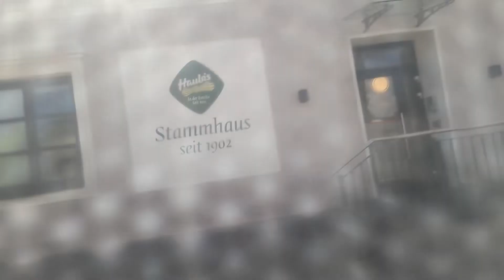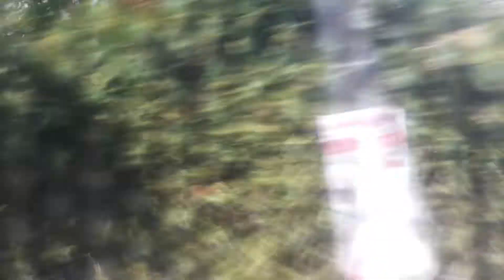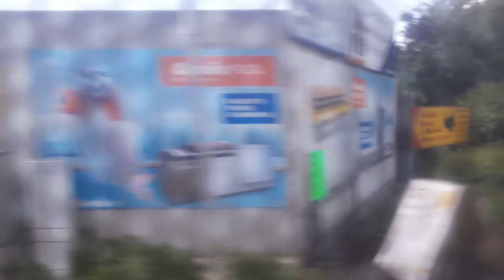mit Bus 5 von Petzenkirchen Volksschule nach Wieselburg um kurz nach 13:20 am 27.05.2022